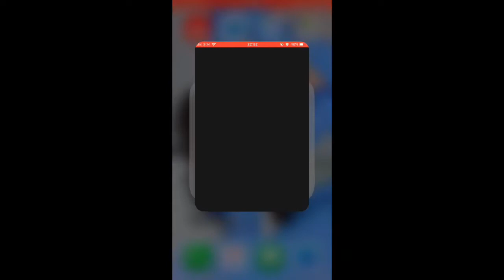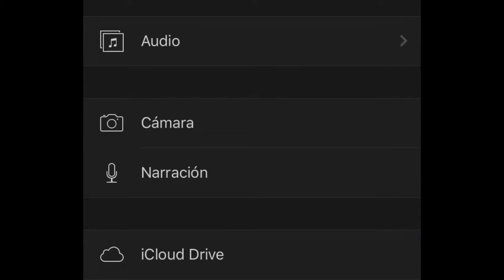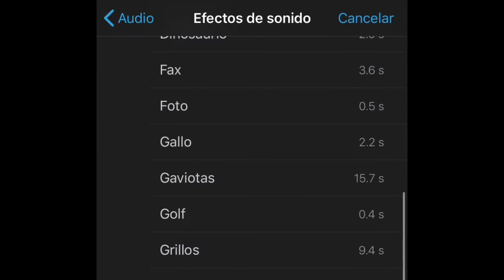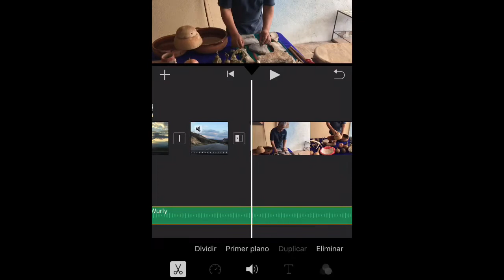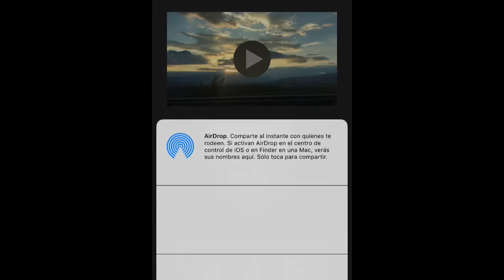COMO EDITAR VIDEOS EN EL CELULAR iMovie📲 😃🙌🏻 - andeliespinosapaz